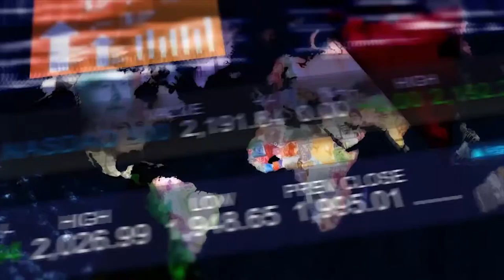Cultura financiera , SERIE de Finanzas prósperas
Fanpage: canalLifeDesignTv